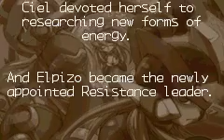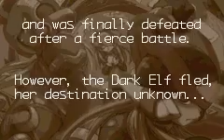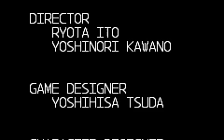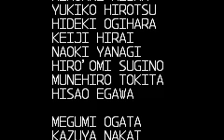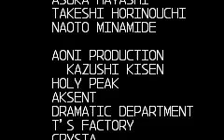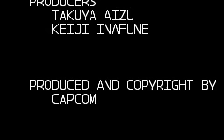TAS Mega Man Zero 3 GBA in 63:53 by Rolanmen1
100%
Played in 1:03:53.15 by Rolanmen1.